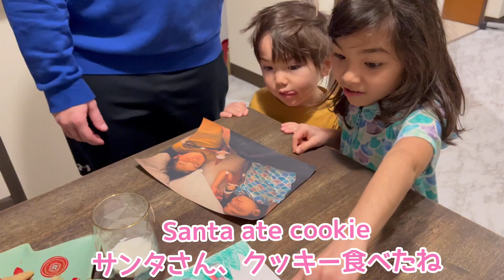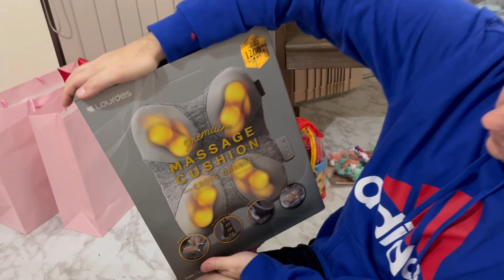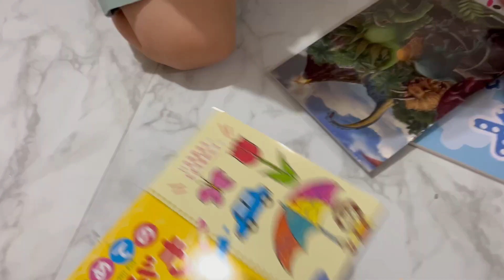【国際ファミリー🇺🇸🇯🇵】大量のクリスマスプレゼントを大開封してみた🎁🎁✨✨国際結婚|バイリンガル|子育て|アメリカ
Yukariです✨

アメリカ本土に引っ越した時、
日本で勉強し、
できていたはずの英語が分からず
日本と現地のギャップに苦しみました。

当時の私のように苦しむ人が一人でも減れば
と思い現地の生の英会話や様子を
丸ごとお届けしています☆

英語と日本語の字幕を付けてありますので、
英語の学習にも是非お役立てください☆

💓私達が使っている物をAmazonの
ショップリストにまとめました✨
おもちゃ、デコレーション、英語教材

【大冒険CHAPTER３　ジョージア州】